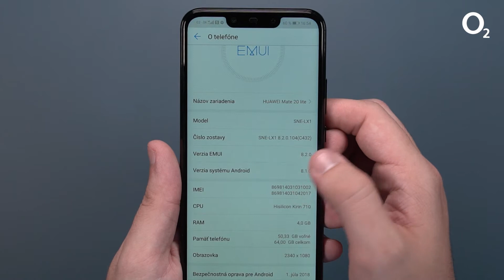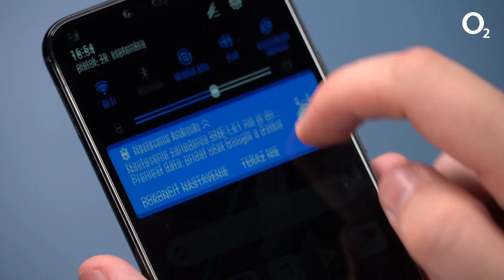Ako sa nám páči Huawei Mate 20 lite?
Disponuje najvýkonnejším procesorom strednej triedy a zároveň je vybavený procesorom vlastnej výroby Kirin 710. Modernizáciou prešiel aj fotoaparát, ktorý ponúka až 8 kategórií scén.